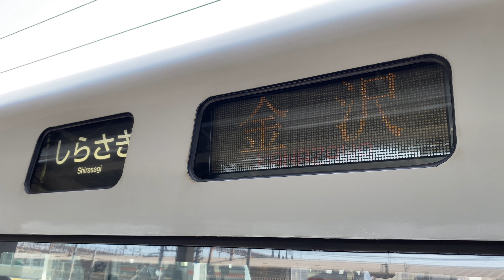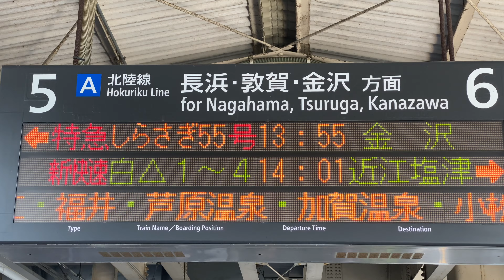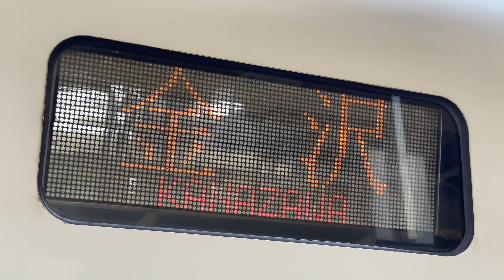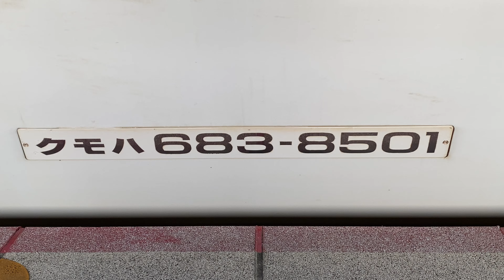【連結シーンあり】北陸本線を駆ける681系特急しらさぎ【東芝GTO-VVVF】